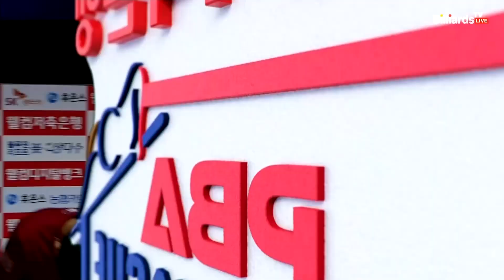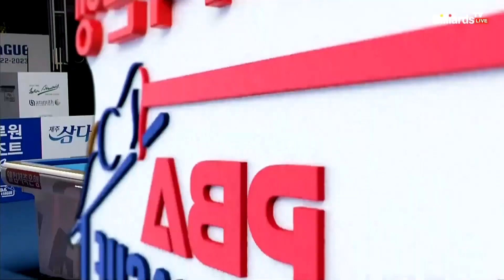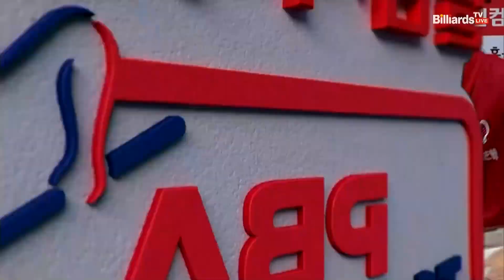하나카드(카시도코스타스) VS 크라운해태(마르티네스) 5세트 HL[웰컴저축은행 PBA 팀리그 2022-2023 1라운드] (22.08.10)